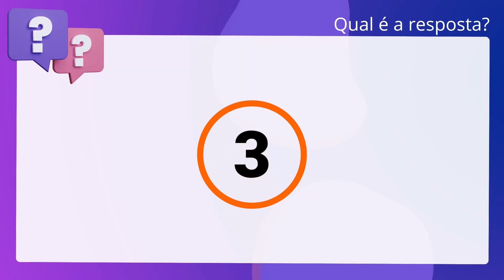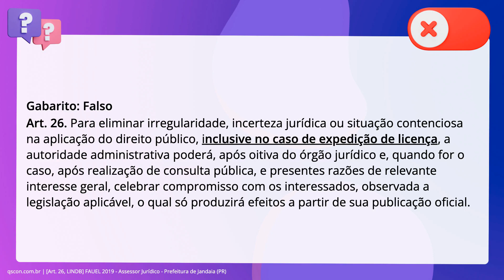QScon Direito: [Art. 26, LINDB] FAUEL 2019 - Assessor Jurídico - Prefeitura de Jandaia (PR)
Art. 26, LINDB | FAUEL 2019 | Assessor Jurídico Prefeitura de Jandaia | (PR)

Para eliminar irregularidade, incerteza jurídica ou situação contenciosa na aplicação do direito público, exceto no caso de expedição de licença, a autoridade administrativa poderá, após oitiva do órgão jurídico e realização de consulta pública, desde que presentes razões de relevante interesse geral, celebrar compromisso com os interessados, observada a legislação aplicável, o qual só produzirá efeitos a partir de sua publicação oficial.

Gabarito: Falso